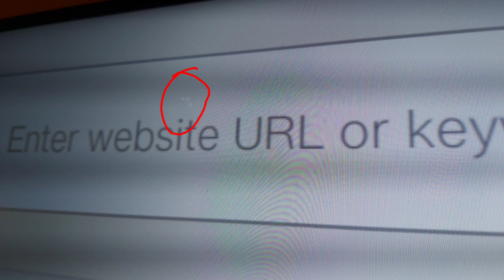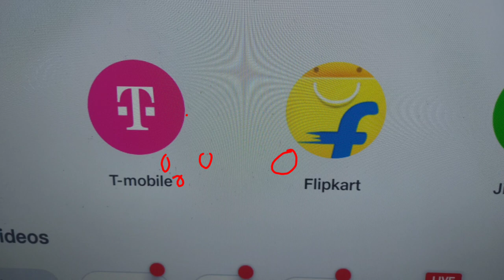My Experience with VU After Sales Service - Good or bad?👍👎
VU After Sales Service Review | My Real-Time Experience
Click link below to buy the product
Vu Action Cinema 55-inch TV
Vu Action Cinema 65-inch TV

Best VU premium series
VU Premium 32 inches

VU Premium 43 inches

VU Premium 50 inches

VU Premium 65 inches